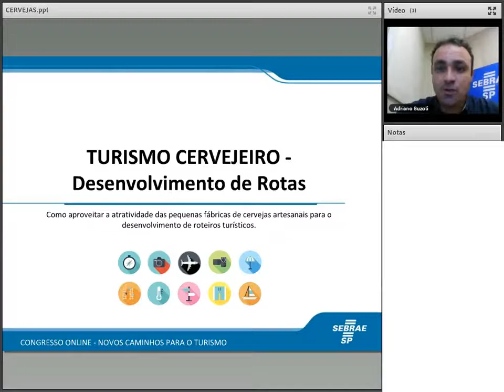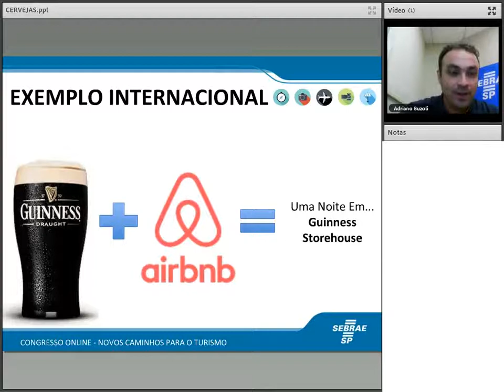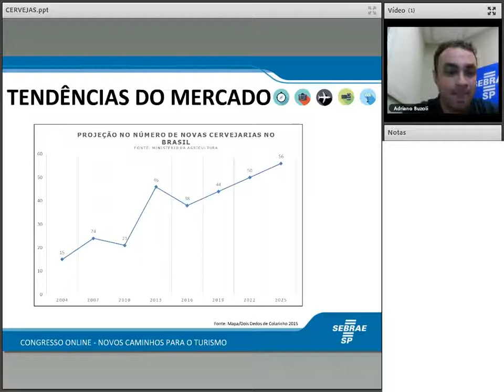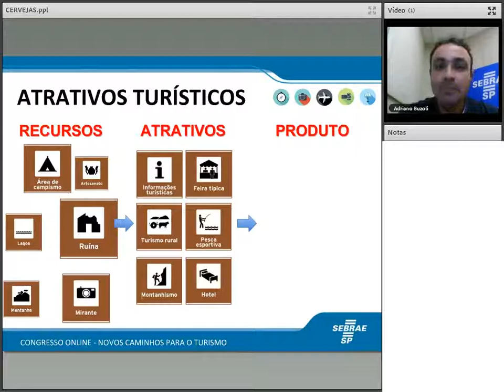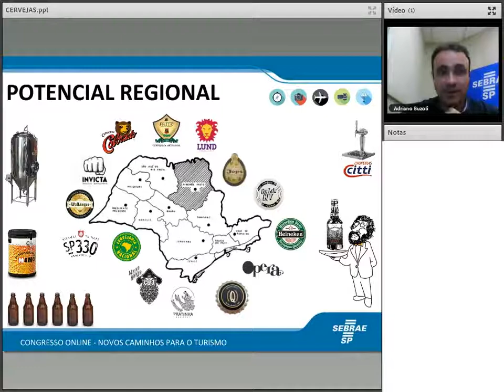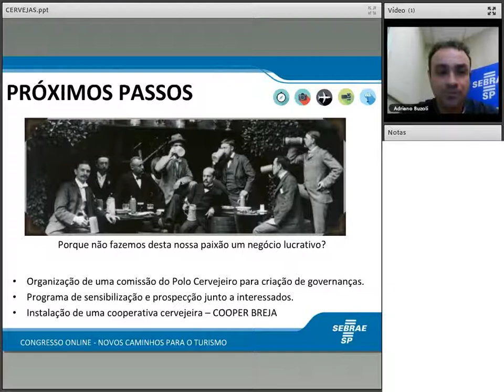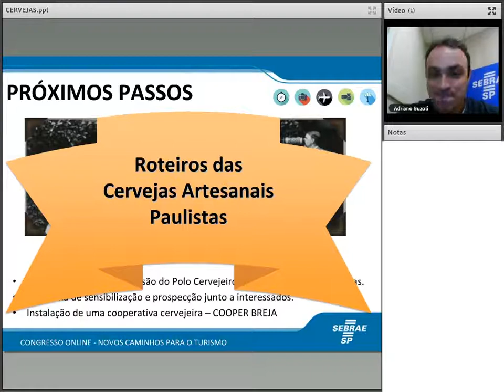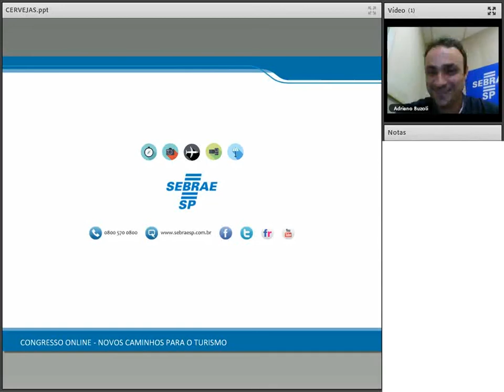Turismo cervejeiro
Sinopse: Como aproveitar a atratividade das pequenas fábricas de cervejas artesanais para o desenvolvimento de roteiros turísticos
Palestrante: Adriano Buzoli